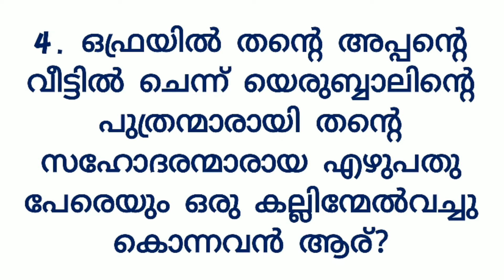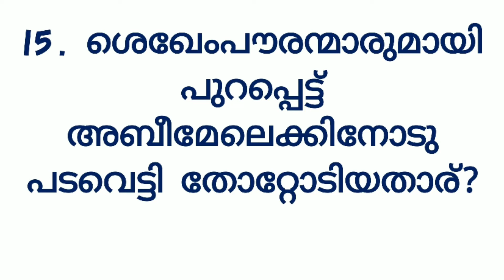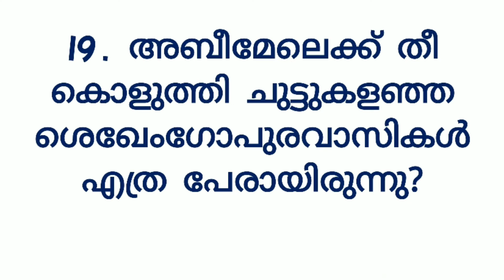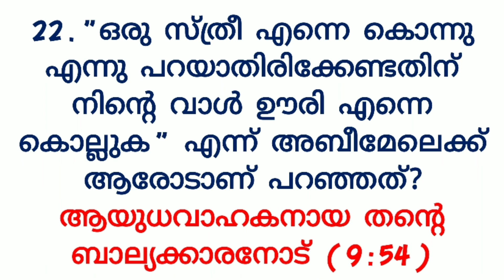ന്യായാധിപന്മാർ 9 മലയാളം ബൈബിൾ ക്വിസ്